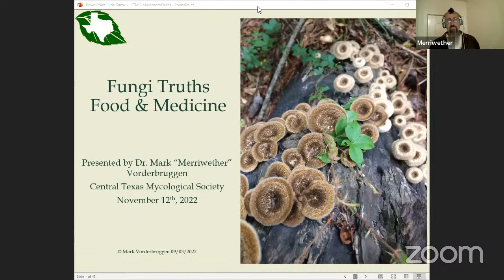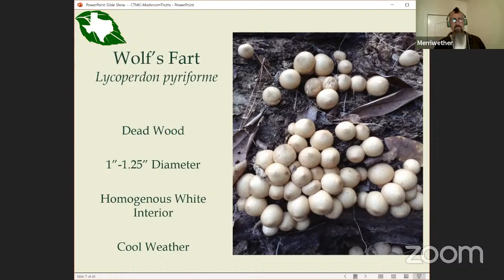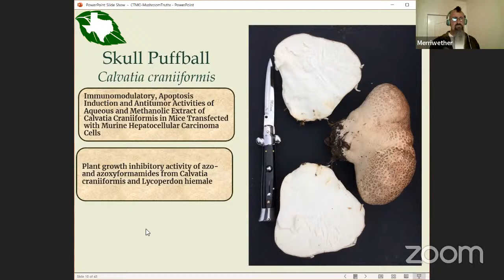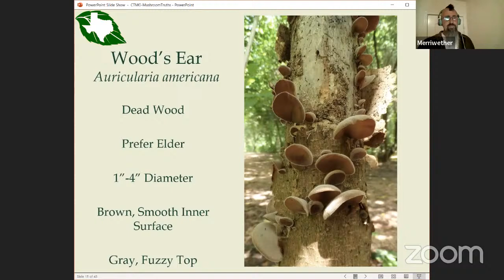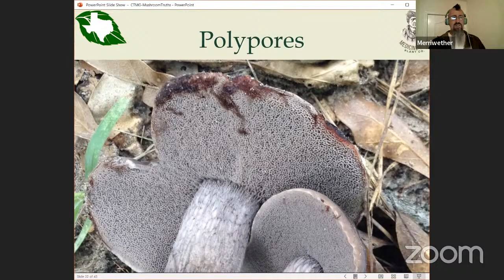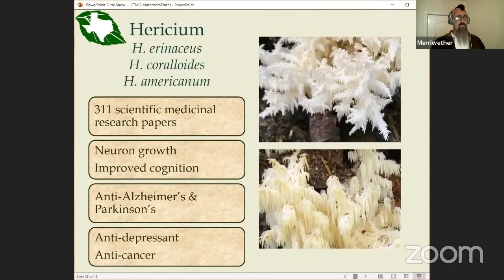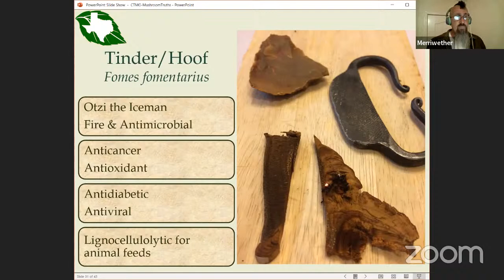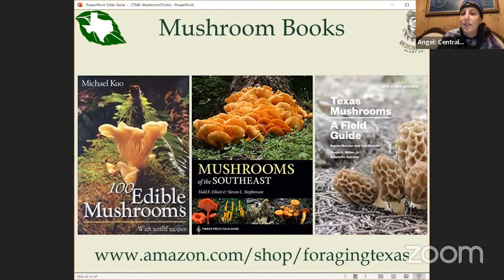Fungi Truths: Food & Medicine with Dr. Merriwether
Dates: Tuesday, November 15, 2022
Time: 7 - 8:30 p.m.
Where: Online

Wild Mushrooms have been a source of both food and medicine since before recorded history. Texas is loaded with many beneficial mushrooms and now is your chance to go into a deep dive on them. Join Mark "Merriwether" Vorderbruggen, Ph.D. chemist, herbalist, and wild food expert as he discusses the wonderful truths of Texas mushrooms...their nutritional values, proven medicinal uses, and the compounds responsible for these medicinal properties!

Mark "Merriwether" Vorderbruggen, Ph.D. is often (somewhat) jokingly described as a scientist raised by wolves. Having a M.S. in medicinal chemistry and a Ph.D. in physical organic chemistry, he brings science into the world of wild edible and medicinal plants. On the science side he has sixteen patents and numerous articles in research journals from his career as a chemist. But his true love is plants and the miracles they contain. has been one of the top wild edible/medicinal plant sites on the internet; he's written countless foraging articles for a wide variety of magazines; taught hundreds of foraging walkabouts; appeared on radio, TV, and podcasts galore; wrote the acclaimed books Idiot's Guide Foraging and Outdoor Adventure Guides Foraging; and was co-creator of the Wazoo Survival Gear foraging bandana. In 2016 he turned his herbal chemistry skills to consumer goods to help develop the Workman's Friend line of skin care products. In 2020 he made the biggest leap of his life to become the medicine man for Medicine Man Plant Co. where he can finally bring forth the ancient plants & mushrooms that can still help with modern issues.